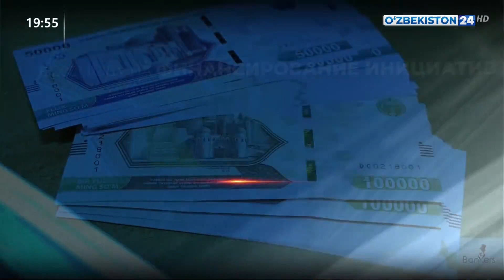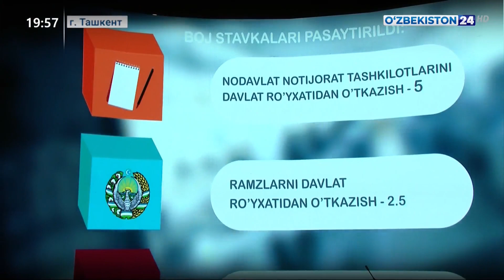В Ташкенте стартовала Неделя активных граждан